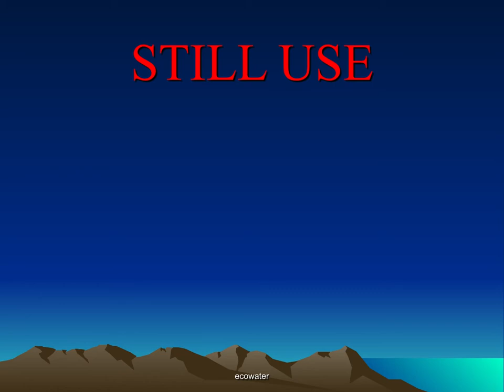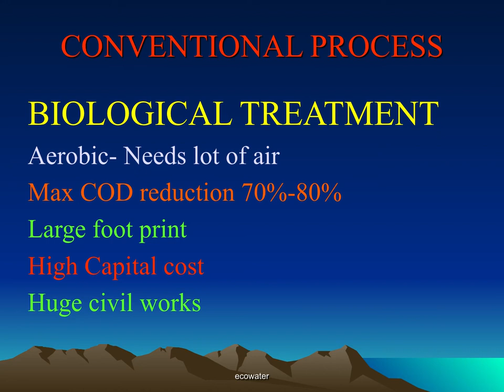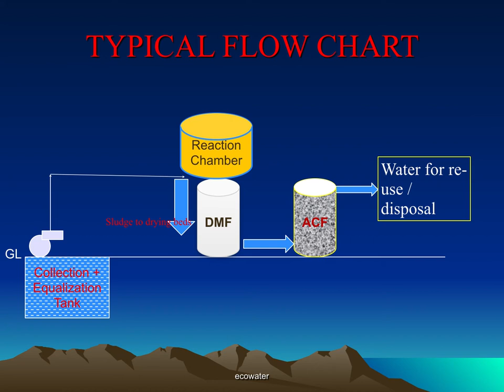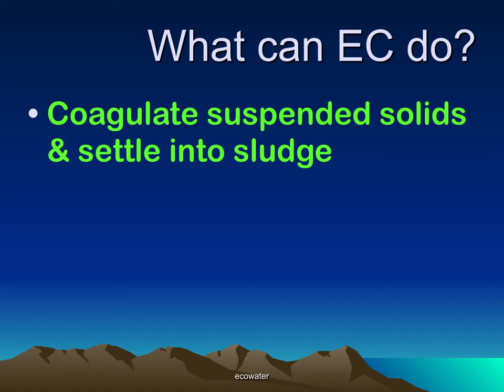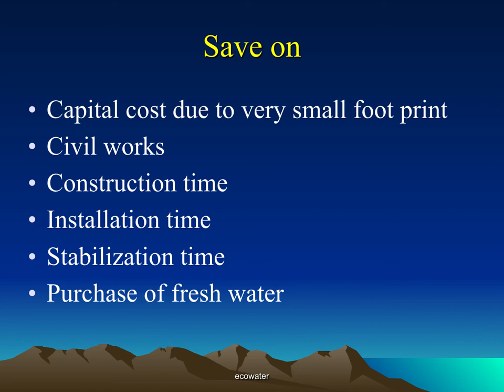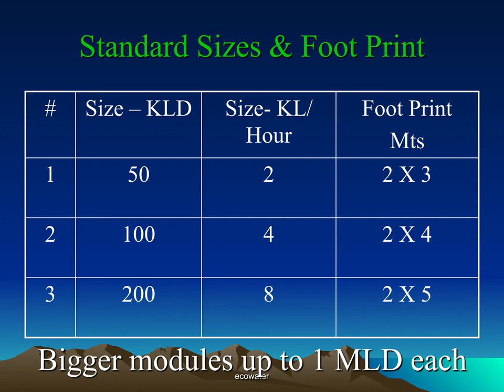Instant Sewage Treatment in an e-STP with Electro Coagulation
In this video you can observe the Sewage Treatment Process in an e-STP using Electro Coagulation.

e-STP is India's first non-biological Sewage Treatment Plant that doesn't use any type of bacteria.

e-STP offers Instant sewage treatment, with treated water coming out in less than 5 minutes.

Long Description:

Are you tired of dealing with the hassle and expense of traditional sewage treatment solutions? Look no further than e-STP, the instant sewage treatment system based on electro coagulation technology.With e-STP, you can enjoy rapid and effective treatment of wastewater, without the need for bulky and expensive equipment. Our system is designed to remove a wide range of contaminants, including suspended solids, organic compounds, and heavy metals.

Using a process known as electro coagulation, e-STP breaks down contaminants into small particles that can be easily removed from the water. This ensures that your wastewater is clean and safe for discharge into the environment.

Best of all, e-STP is extremely easy to use. Simply connect the system to your wastewater source, and let it do the rest. Our system is fully automated, so you can relax and focus on other tasks while e-STP takes care of the dirty work.

Whether you're running a small business, a residential community, or a large industrial operation, e-STP is the perfect solution for all your sewage treatment needs. So why wait?

) for more information.

How to Select the Right Sewage Treatment Plant
How to Choose the Right Sewage Treatment Plant
Johkasou
Maintenance free STP
STP for villas
easySTP
indus ecowater
modernstp
municipal sewage treatment plant
Prefab stp
prefabricated stp
Prefabricated Sewage Treatment Plant
Pre-fabricated Sewage Treatment Plant
ready to use stp
residential sewage treatment plant
sewage
sewage treatment plant
sewage treatment in india
sewage treatment plant bangalore
sewage treatment plant for villas
sewage treatment plant hyderabad
sewage treatment plant process
sewage treatment ppt
sewage treatment presentation
sewage treatment plant suppliers bangalore
sewage treatment plant suppliers Hyderabad
sewage treatment plant Manufacturers bangalore
sewage treatment plant Manufacturers Hyderabad
Waste Water
wastewater
water treatment
Waste Water Treatment
WasteWater Treatment
Water Treatment Plant
WasteWater Treatment Plant
Waste Water Treatment Plant
WasteWater Treatment Process
Waste Water Treatment Process
e-STP
Electro Coagulation
SBR
MBR
MBBR
SCADA
SBR vs MBR
SBR vs MBRR
SBR vs MBR vs MBBR
Difference between SBR, MBR, MBBR
learn about sewage treatment
types of sewage treatment
types of water treatment
types of wastewater treatment
types of waste water treatment